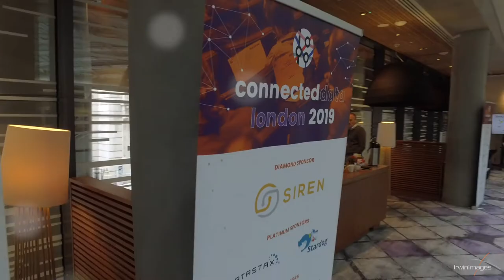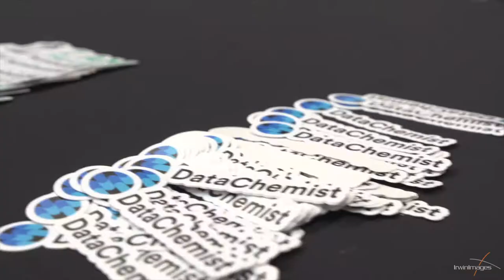Connected Data 2019.